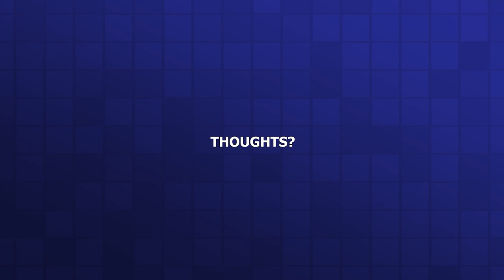Crafting Your Narrative: Using Storytelling to Elevate Your Job Search Materials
Storytelling is key in job search

↳in resume
↳in cover letter
↳ in the About section on the LinkedIn profile

Bring things to life is key, and be authentic

Listen to Tony Botelho (he/him) below on his take about